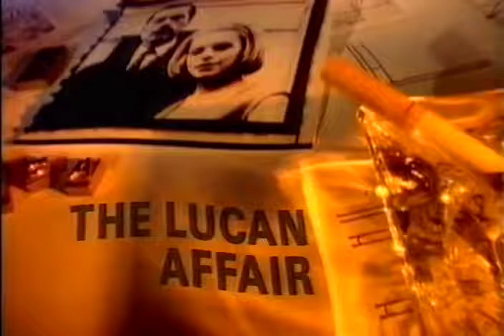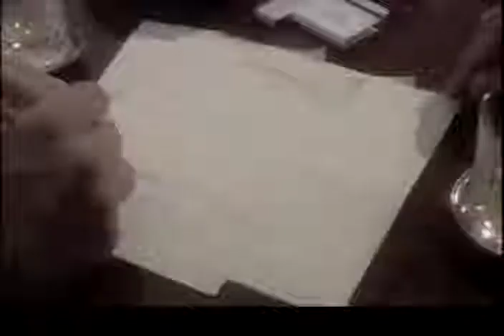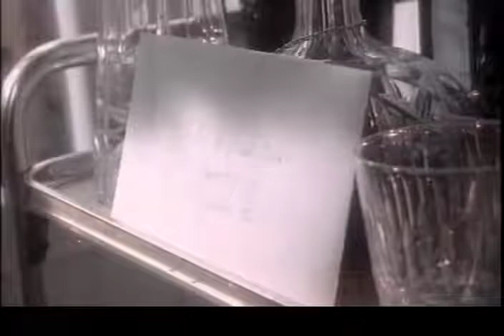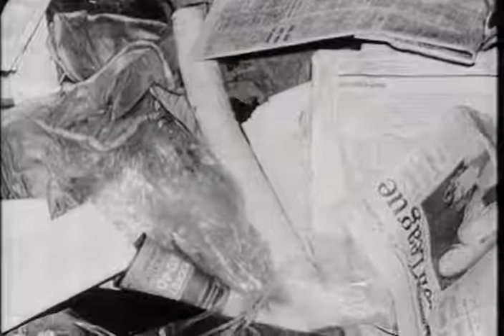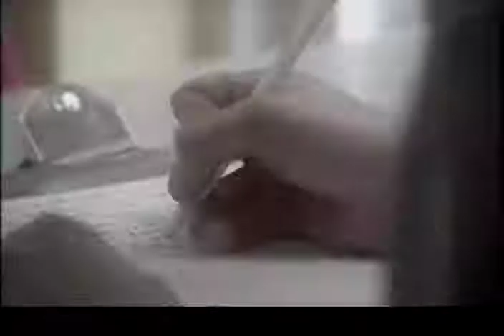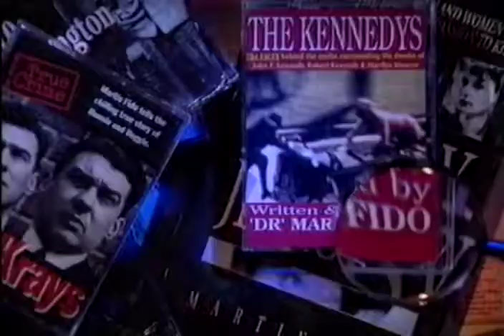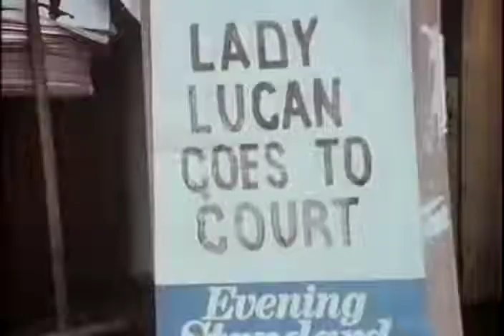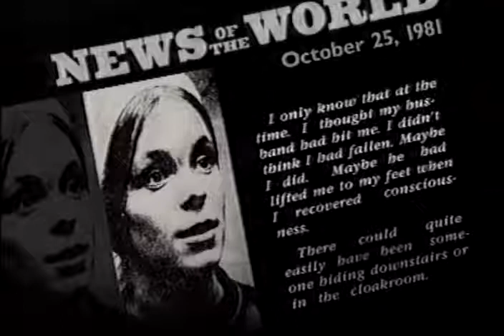Murder in Belgravia The Lucan Affair BBC documentary